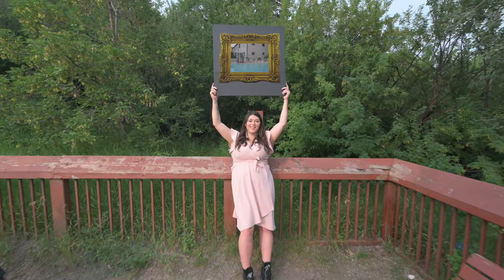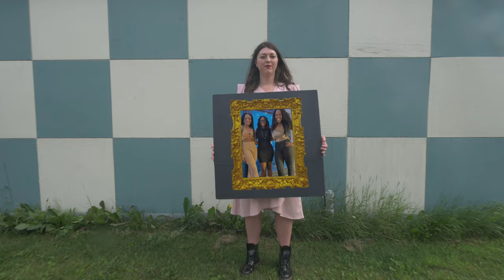Terra Lightfoot "The Only One Of Your Kind" ( Official Video )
"The Only One Of Your Kind" appears on the album Healing Power (Sonic Unyon Records).

Video produced by Tommy Bowden and Terra Lightfoot
Video directed by Tommy Bowden and Terra Lightfoot
Cinematography by Tommy Bowden and Lyle Bell
Editing by Tommy Bowden

"The Only One Of Your Kind"
Written by Terra Lightfoot
Published by Terra Lightfoot Corp.
Produced, engineered and mixed by Gus van Go
Mastered by Mariana Hutten

This project is funded in part by FACTOR, the Government of Canada and Canada’s private radio broadcasters. Ce projet est financé en partie par FACTOR, le gouvernement du Canada et les radiodiffuseurs privés du Canada. We acknowledge the support of Ontario Creates, the Ontario Media Development Corporation, and the Government of Ontario.